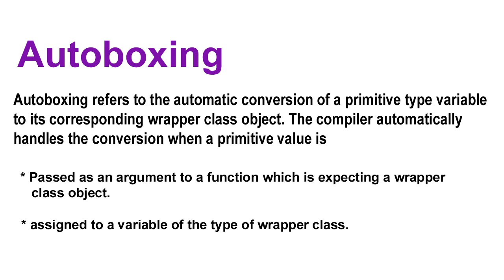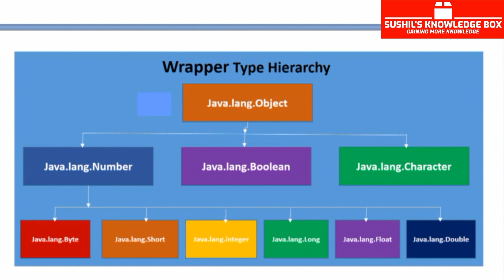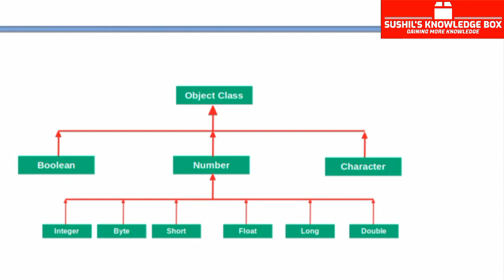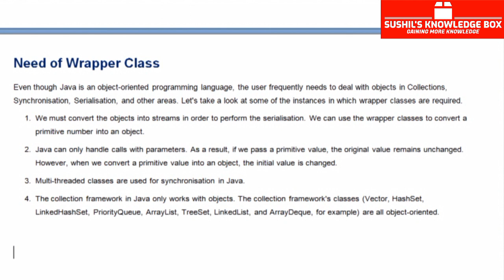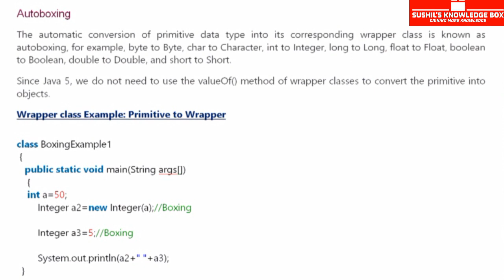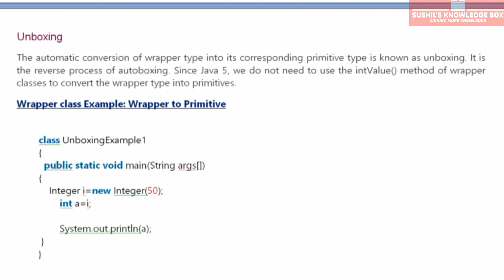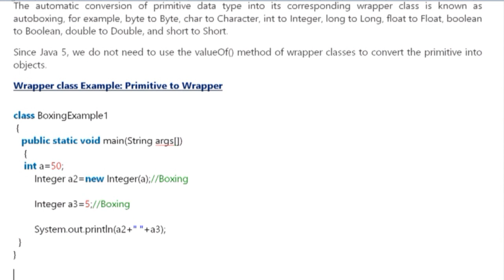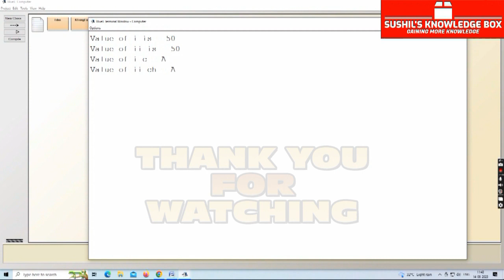Wrapper classes in Java || Autoboxing and Unboxing ||What is Autoboxing & Unboxing in java